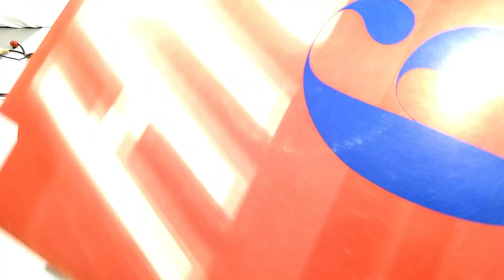KENWOOD KD-727 проигрыватель винила с тангенциальным тонармом и прямым приводом.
Компактный проигрыватель пластинок. Выпускался в Японии фирмой Kenwood в 84-85 годах прошлого века. Проигрыватель оборудован тангенциальным тонармом и прямым приводом с кварцевой стабилизацией. Полный автомат, скорости 33 и 45. Система автоматического определения размера рассчитана на использование пластинок 30 и 17 см.
Изначально проигрыватель оборудовался звукоснимателем типа MC. Ко мне он попал со звукоснимателем Technics P24.
К сожалению, информации о данной модели в интернете очень мало. Некоторые технические спецификации есть на немецком сайте

Для презентации использовались грампластинки Orchester Frank Cooper ‎– HIT '67 (Philips 6589) и Orchester Pete Danby ‎– Schlager Rennen '67 (Polydor 249186). Пластинки были выпущены в Германии в 1967 году. Все фонограммы с данных пластинок находятся в общественном достоянии на территории РФ на основании Статьи 1327 Гражданского Кодекса РФ

Сеня Туруханский